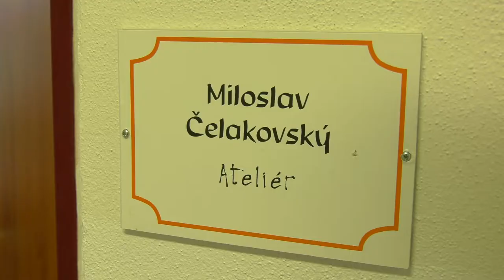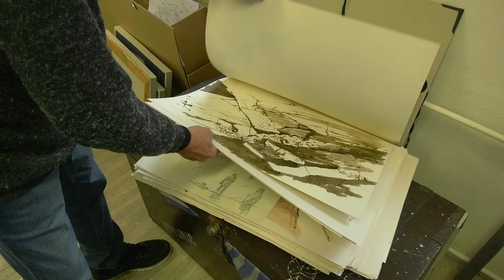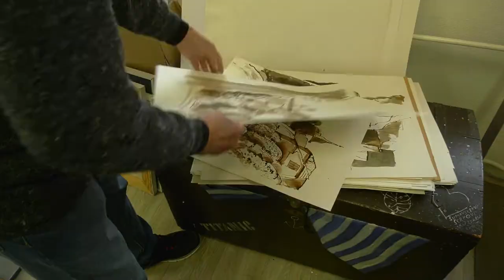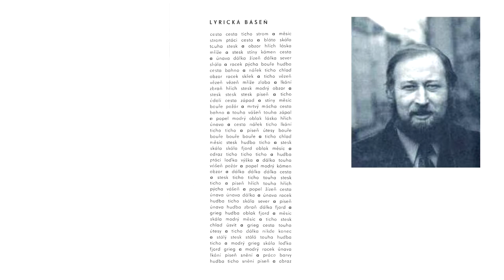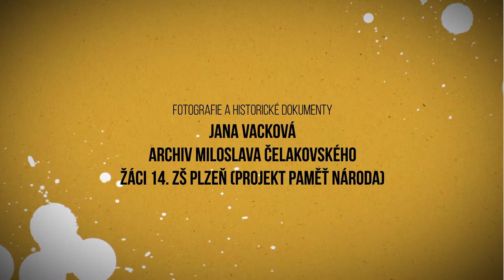Miloslav Čelakovský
Medailon západočeského výtvarníka

Narozen 16. dubna 1937 v Plzni
Rodiče: Josef Čelakovský (pochází ze stejného rodu jako F. L. Čelakovský), Miloslava Čelakovská (Müllerová-dcera Františka Müllera, senátora za sociální demokracii, který byl vězněn v Buchenwaldu)
Sestra: Eva Skálová (Čelakovská)

1943 – 1952 Základní devítiletá škola v Plzni na Karlovarské třídě a v Podmostní ulici.
1951 První návštěva v atelieru V. V. Modrého
1952 – 1955 Jedenáctiletá stř. škola v Plzni-Doubravce. Kolem VI. Modrého se vytváří skupina mladých, které upoutala jeho tvorba.
1955 Nepřijat na vysokou školu z politických důvodů. Rok pracuje v cihelně, v dole Tlučné u Plzně, později jako neaprobovaný učitel v Nýřanech.
1956 – 1961 Studuje na Vyšší pedagogické škole v Praze (obor výtvarná výchova, jazyk ruský). V letech studií vzniká přátelství s básníkem Zdeňkem Barborkou.
1959 – 1961 Vojenská služba v Brně.
1961 – 1963 Učí na ZDŠ v Horažďovicích. V blízkém Pačejově se seznamuje s Jindřichem Krátkým. Spolu podnikají malířské výpravy do okolí Horažďovic a do severních Čech.
1963 Učí na ZDŠ v Sušici. Sňatek s Jaroslavou Kadlecovou.1964 Narozena dcera Magda.
1966 – 1971 Studuje dálkově na Filozofické fakultě UK (obor VV, RJ). Absolvuje „Cyklem obrazů České krajiny“ (oponent Jiří Patera).
1971 Učí výtvarnou výchovu na gymnáziu v Sušici.
1973 První společná výprava s Jindřichem Krátkým v Soběslavi.
1975 První malířská výprava s Jindřichem Krátkým na Vysočinu. (Pravidelně jarní a podzimní cesty do r. 1989)
1979 Cesta do Řecka a Turecka. Přijat do evidence ČFVU. Začíná malovat Křížovou cestu pro farní kostel ve Zbečně.
1981 Dokončuje Křížovou cestu. V 80. letech pravidelné schůzky v ateliérech J. Patery, M. Tázlera a K. Frauknechta.
1989 Spolu s manželkou patří k zakládajícím členům OF v Sušici1989 – 1991 Nemaluje, pracuje v OF.
1991 První cesta do Provence. Odtud řada kreseb a obrazů.1992 Cesta do Paříže. Předznamenává další inspirační cesty. Následuje Itálie, Británie, Izrael,…
1997 Odchází do důchodu